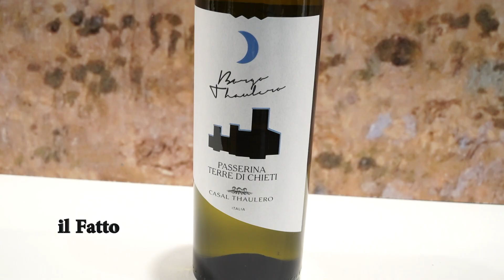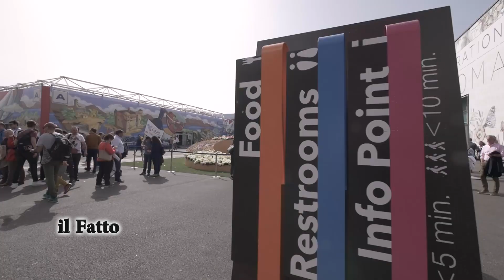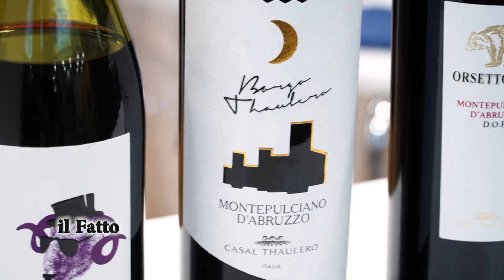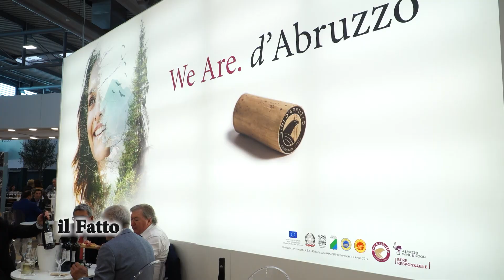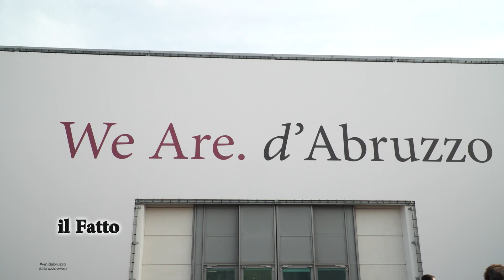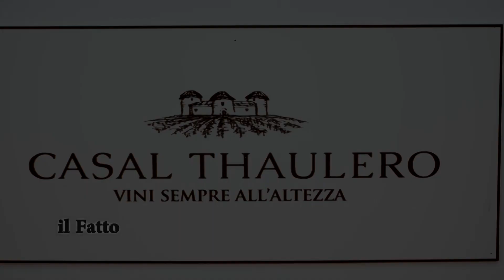IL FATTO - Vinitaly 2019 Casal Thaulero